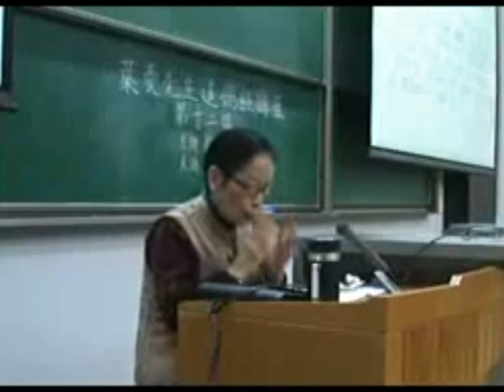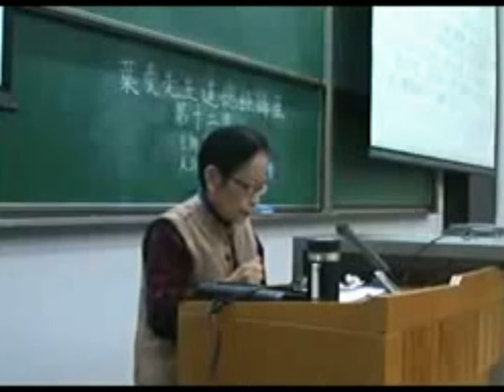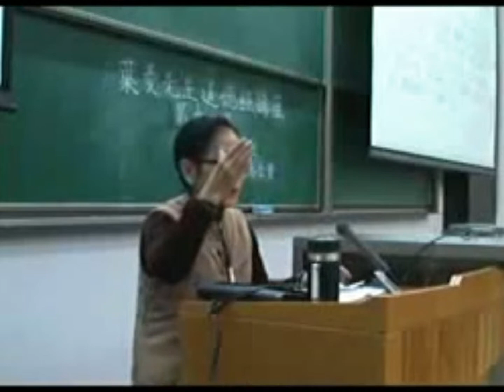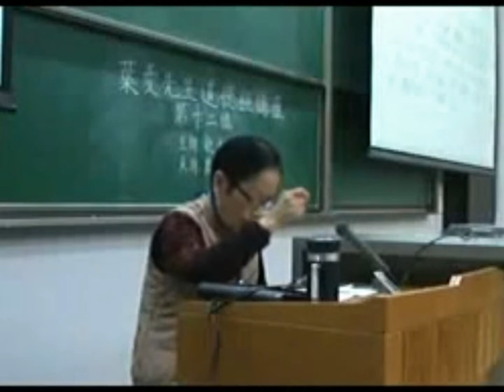叶曼先生 - 北京大学 - 40 道德经 第十二讲 第一段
《道德经》主要论述“道”与“德”：“道”不仅是宇宙之道、自然之道，也是个体修行即修道的方法；“德”不是通常以为的道德或德行，而是修道者所应必备的特殊的世界观、方法论以及为人处世之方法。
老子的本意，是要教给人修道的方法，德是基础，道是德的升华。没有德的基础，为人处世、治家、治国，很可能都失败，就没有能力去“修道”。所以修“德”是为修道创造良好的外部环境，这可能也是人所共需的；修道者更需要拥有宁静的心境、超脱的人生，这也缺“德”不可。《道德经》德经部分，在经文中占了很大部分，这是修道的基础。
“道”是浑全之朴，“众妙之门”。“道”生成了万物，又内涵于万物之中，“道”在物中，物在“道”中，万事万物殊途而同归，都通向了“道”。
“道”不只是有形的“物质”、思虑的“精神”、理性的“规律”，而是造成这一切的无形无象、至虚至灵的宇宙本根。“物质”、“精神”、“规律”皆是“道”的派生物。 “道”是先天一炁，混元无极，“道”是其大无外、其小无内、至简至易、至精至微、至玄至妙的自然之始祖、万殊之大宗，是造成宇宙万物的源头根本。